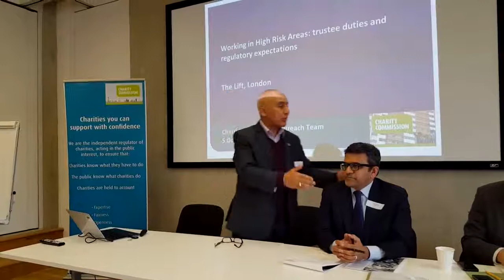كلمتي في ورشة العمل التي نظمها المنتدى الخيري الاسلامي والتي ناقشت معايير العمل الانساني